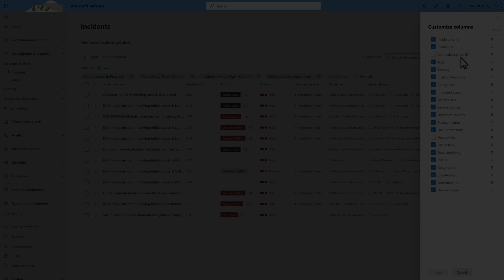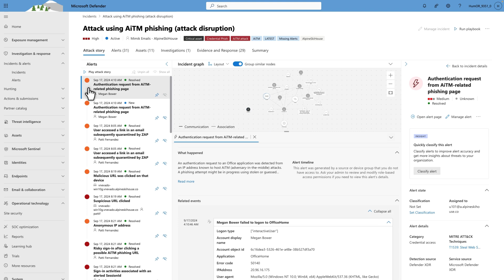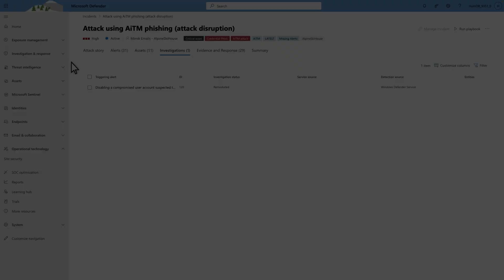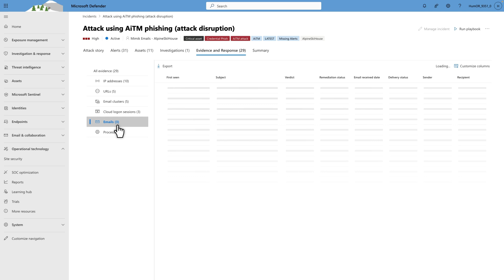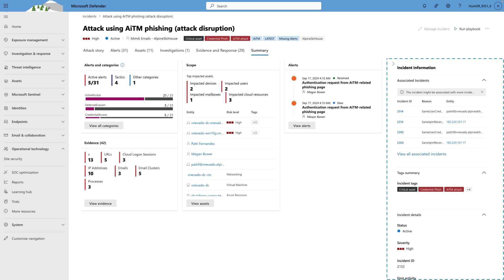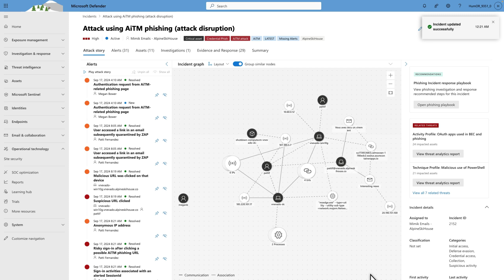How to manage incidents - Microsoft Defender XDR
In this video, we explore how Microsoft's unified security operations platform automatically correlates related alerts from Microsoft Sentinel and Microsoft Defender XDR into comprehensive incidents. Learn how this integration provides a complete view and context of an attack—all displayed within a single dashboard.